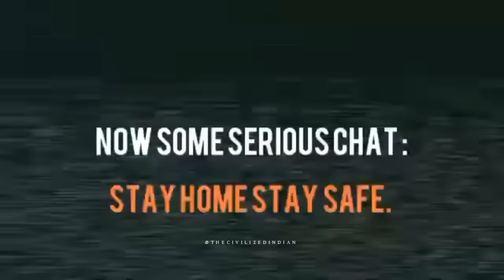Samdish Bhatia Thug Life - (re-upload 2020) | Best of Samdish Bhatia.